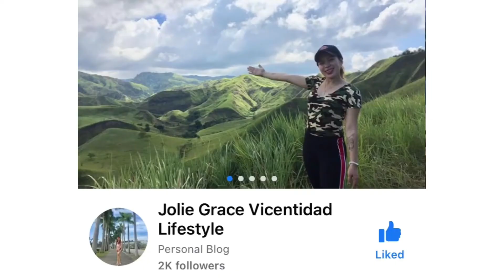The best na pagkaunan sa Koronadal City BayWalk | Jolie Grace Vicentidad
Hello mga Gwapa!!

Personal Info

Name:Jolie Grace Vicentidad
Address:Dajay,Surallah South Cotabato
Age:24
Business Women/Lady ilongga Rider

Shopee:JolieVicentidad
Lyka Gem:Jolie Grace Vicentidad

Page:
Jolievicentidad Lifestyle
Jolie's Authentic Shop
Jolievicentidad Photography
Lady ilonga Rider

Camera:Canon M100 & Iphone 6s & Sjcam Sj8 Pro
Editor:Inshot
Thumbnail:PhotoGrid